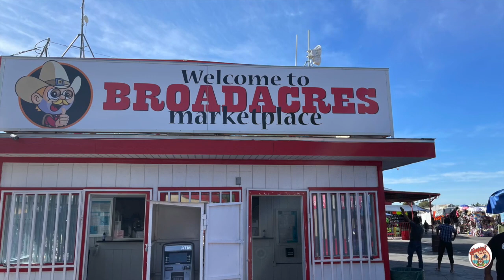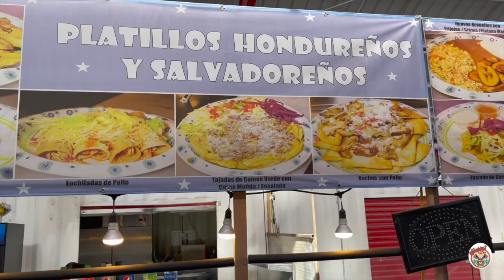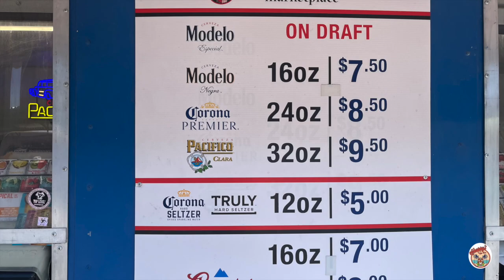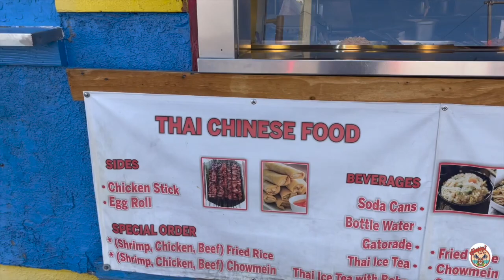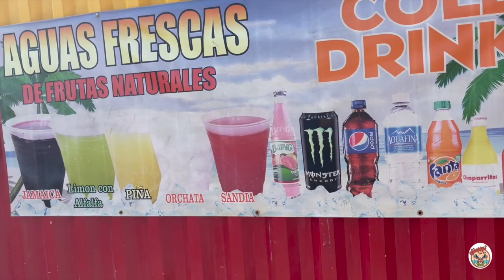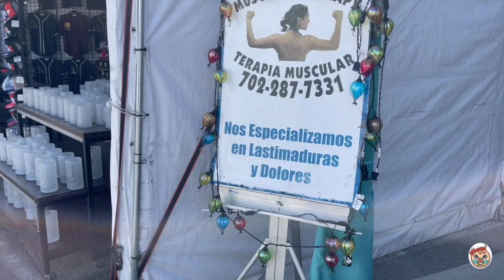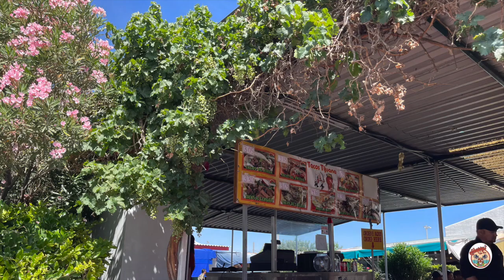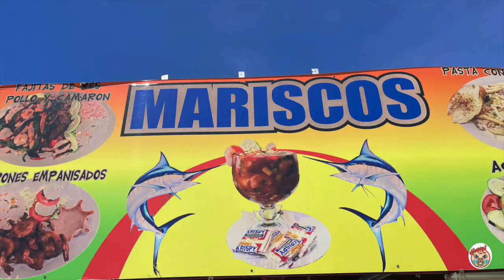Best Taco in Vegas Broadacres Market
0:00 Best Taco in Vegas Broadacres Market
Broadacres Marketplace
Sprawling flea market with a vast array of tented vendors, plus food spots & live music on weekends.
1:00 2930 N Las Vegas Blvd
Hours open 3 days a week!
Friday Night: 4pm to 11pm
Saturday: 6am to 5pm
Sunday: 6am to 5pm
“Open year-round”
Entrance Fees
Friday Night: $3.00
Saturday: $2.00
Sunday: $3.00
Children under 54” FREE with adult paid entrance
Enjoy A Day Out! Ready to live the Broadaces Experience? Ready to get more for your money? Ready to shop, eat and dance while feeling in a home-like environment?  Broadacres is the place to be in Las Vegas
Broadacres Marketplace is in the Affordable, Value and Family oriented Retail/ Entertainment Business in Clark County, Nevada. BM will be recognized as providing the most diverse offerings in this market segment and providing unmatched quality and customer service to both customers and vendors.
Broadacres Marketplace sits on over 44 acres of land with 22 acres of paved parking. We are located at the intersection of Las Vegas Blvd. and Pecos Blvd. in North Las Vegas, Nevada. We are open Fridays from 4:00 pm, Saturdays and Sundays from 6:00 am. Broadacres Marketplace has over 1,100 vendor spaces. Our slogan is “Where Value and Entertainment Come Together.” Our vendors sell everything! These items include antiques, collectibles, toys, crafts, household appliances, tools, shoes, and even coconuts!
4:00 Taco Tijuana
4:45 tacos pastor
5:10 Carne Asada
15:45 Mexican art
29:20 Chappy and Mookie